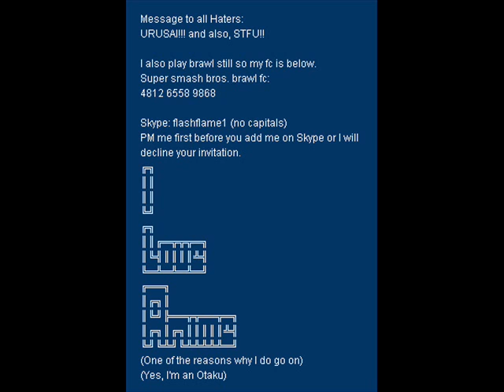Five facts about Flashflame00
I got tagged so I had to make this. I'm only doing this once and not tagging anyone else so don't worry, okay? Good!!